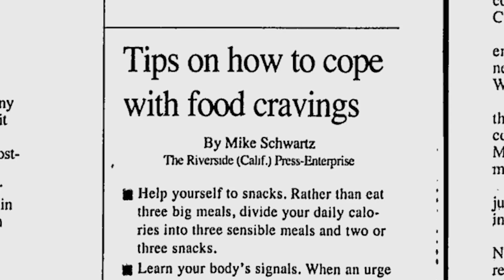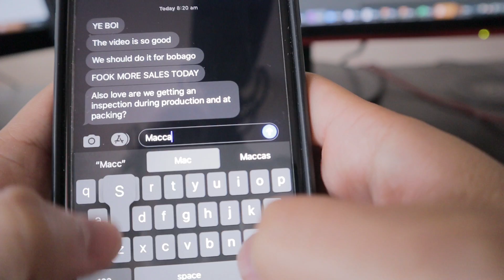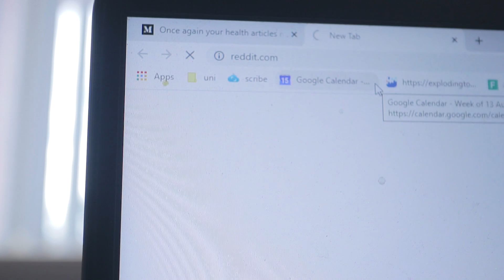This is a reason why we crave junk food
I think we've all asked ourselves, how to stop food cravings? And why do I crave junk food?
Whether you want to stop sugar cravings or maybe even sticking to a diet.

Here are two possible reasons why you've got those junk food cravings.